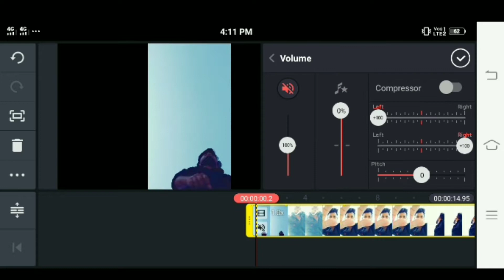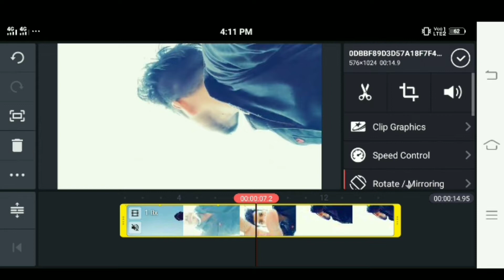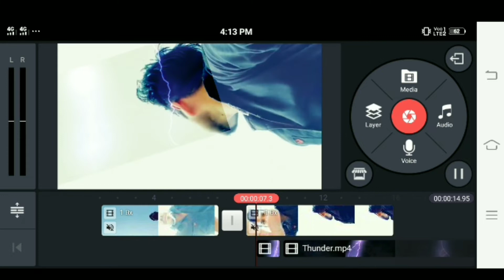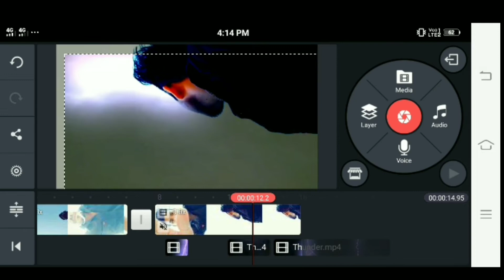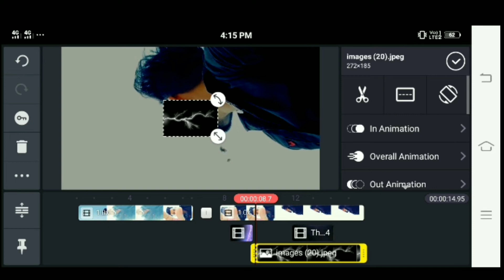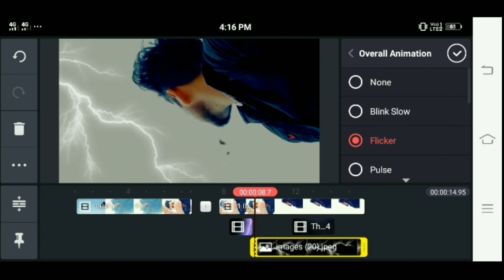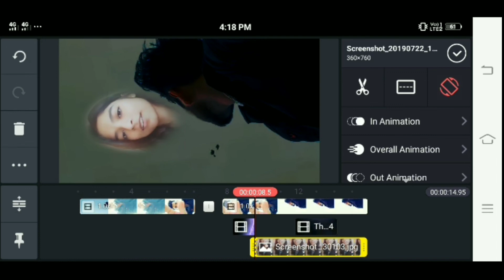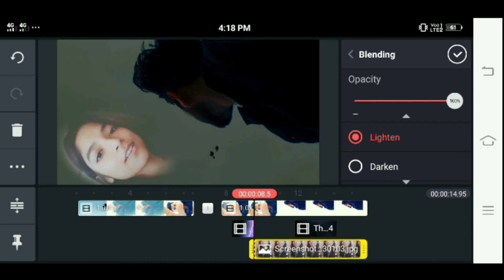How to make sky change video on tik tok in hindi |tiktok sky change Videos kaise banaye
Hey Everyone! I am a popular creator on TikTok (Itx_nj) Today we gonna learn how to create Sky Thunder effect from a viral video on TikTok Using Kinemaster
friends in this video i will tell you  Tiktok Thunder effect Kinemaster Tutorial
aaj ki video main aapko batunga ki Tik Tok Par sky change video Kaise Banai Jati Hai & bijli effect video kaise banaye

Friends TikTok Sky Bijli Effect Video Kaise Banaye |&| TikTok Sanam Pe Han Sky Bijli Video Kaise Banay aaj main aapko bataunga
aap meri video puri Dhyan se dekhiye ga tabhi aap Jaan paoge how to make thunder effect on tiktok video.
 aaj main aapko totorial dene Wala Hoon ki
THUNDER EFFECT VFX TRENDING TIKTOK video kaiser banaye so Friends see my video full start 2 end.

If you have any problem then contacts us.